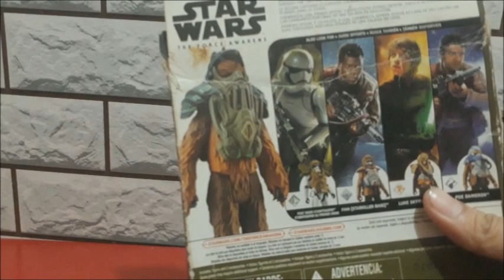REVIEW MAINAN ACTION FIGURE STAR WARS CHEWBACCA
Buka Puasa enaknya sambil nonton Youtube nih. Apalagi nontonnya Video Review Terbaru dari Dirazia Toys & Cosplay Channel!...Yuuuk kita tonton bersama sekarang.